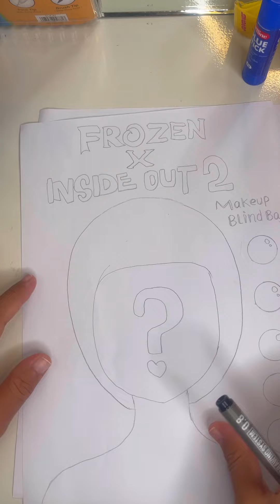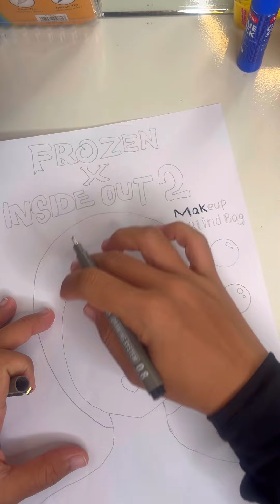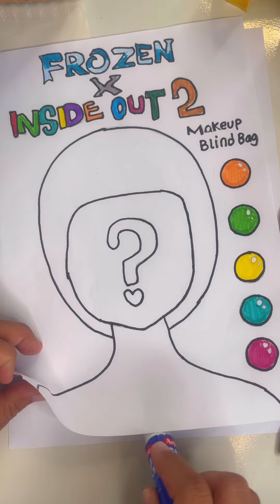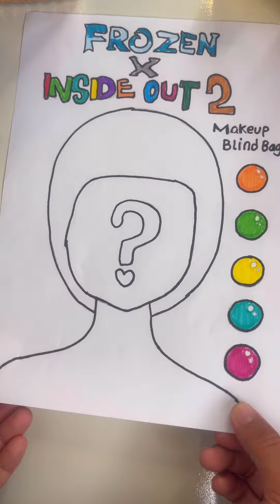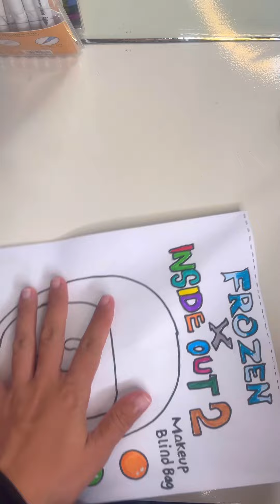Paper DIY Tutorial frozen X Inside out 2 makeup blindBag